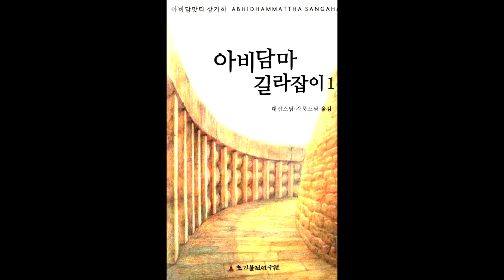아비담마 길라잡이 37 제1권 p242 해로운 마음부수들